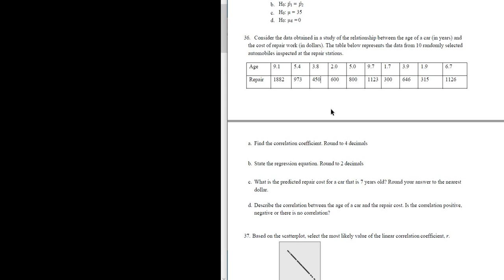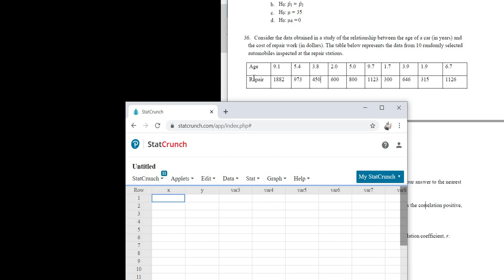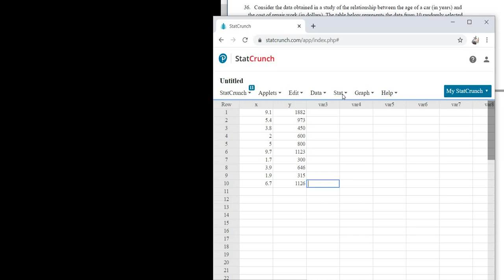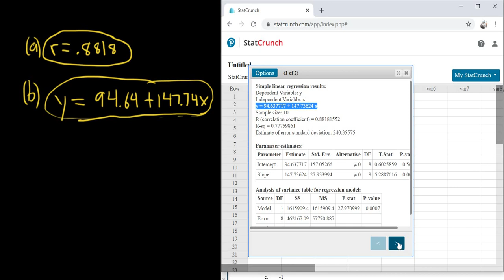#36. Linear Correlation Coefficient, Regression Equation, and Making a Prediction with StatCrunch